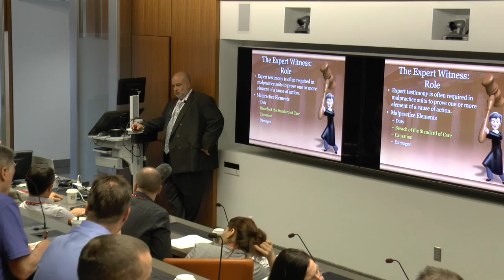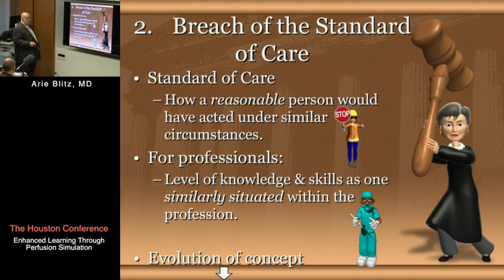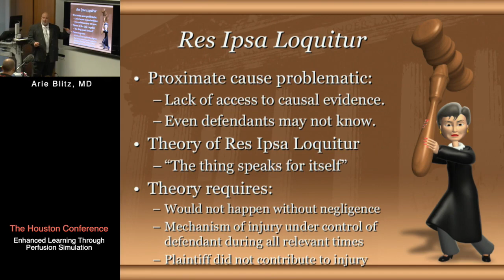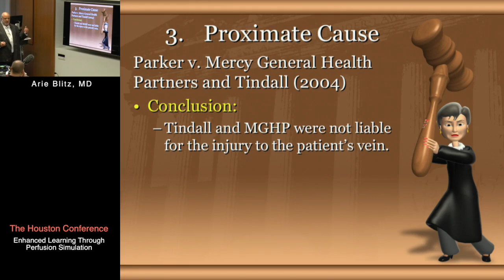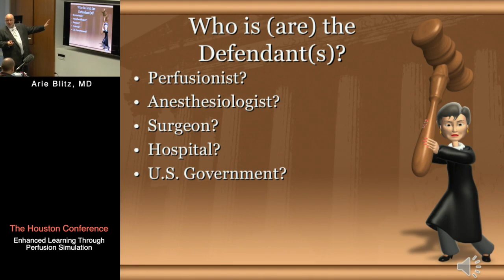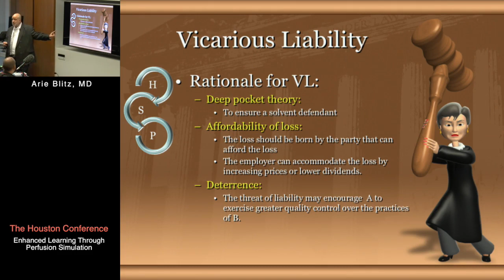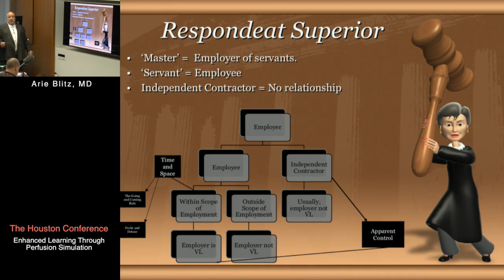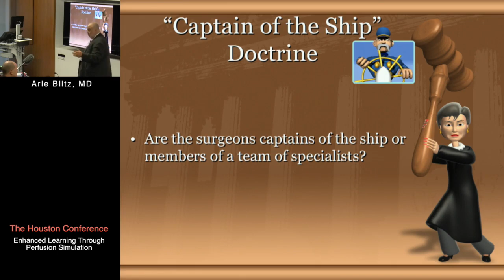The Expert Witness (Arie Blitz, MD) April 6 -7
The Houston Conference

Dr. Blitz discusses the proper way of serving as an expert witness.

Arie Blitz, MD